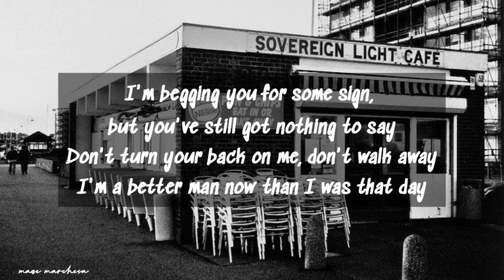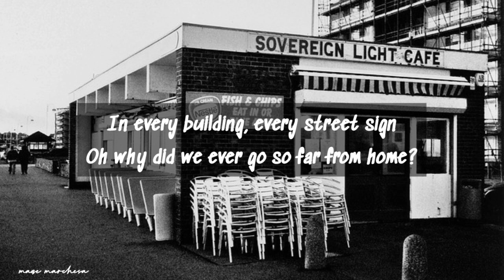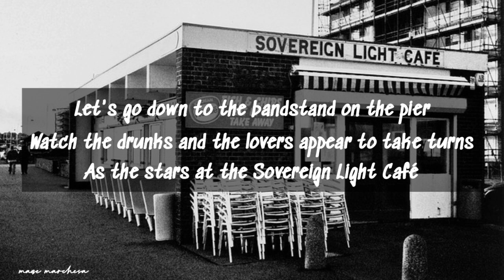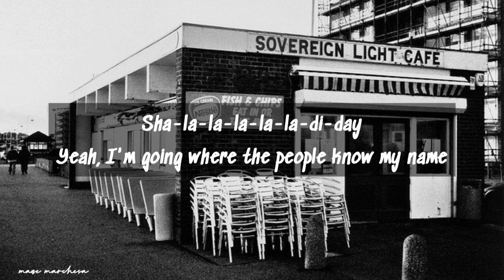Keane - Sovereign Light Cafè with lyrics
Lyrics:

I'm going back to a time when we owned this town
Down Powder Mill Lane in the battlegrounds
We were friends and lovers and clueless clowns
I didn't know I was finding out how I'd be torn from you
When we talked about things we were gonna do
We were wide-eyed dreamers and wiser too
We'd go down to the rides on East Parade
By the lights of the Palace Arcade
And watch night coming down on the Sovereign Light Café
I'm begging you for some sign, but you've still got nothing to say
Don't turn your back on me, don't walk away
I'm a better man now than I was that day
Let's go down to the rides on East Parade
Let's go down to the bandstand on the pier
Watch the drunks and the lovers appear to take turns
As the stars at the Sovereign Light Café
I wheel my bike off the train
Up the North Trade Road
Look for you on Marley Lane
In every building, every street sign
Oh why did we ever go so far from home?
You've got nothing to hide, you can't change who you really are
You can get a big house and a faster car
You can run away boy, but you won't go far
Sha-la-la-la-la-la-di-day
Yeah, I'm going where the people know my name

Songwriters: Rice Oxley Timothy James / Hughes Richard David / Chaplin Thomas Oliver / Quin Jesse
Sovereign Light Cafe lyrics © Universal Music Publishing Mgb Ltd., Universal Music Publishing Ltd.